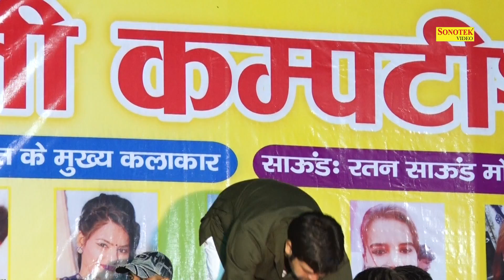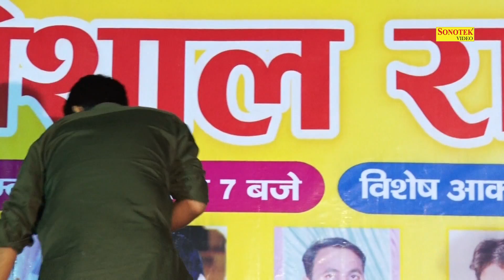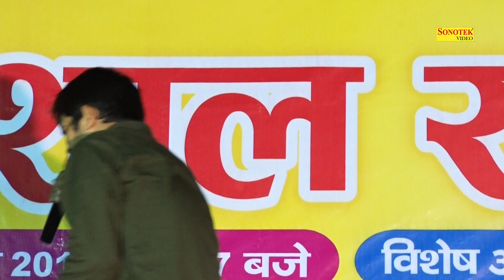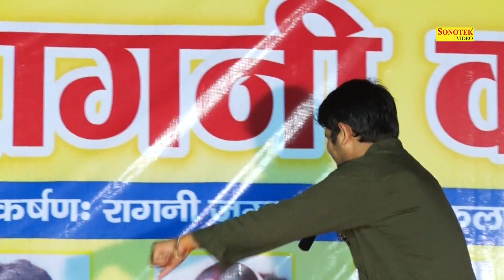Ram Naam ko | Bhawa Hapur Ragni | New Haryanvi Ragni Video Song | Hit Lokgeet Video | Sonotek Ragni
Sonotek Cassettes Present “ Ram Naam ko ” a Latest New Haryanvi Song 2018. We present to you “Ram Naam ko ” Song by Singer Name & Female Singer Name Directed by " Director Name" Featuring Artist Name & Female Name exclusively on Sonotek  रागनी Ram Naam ko | Bhawa Hapur Ragni | New Haryanvi Ragni Video Song | Hit Lokgeet Video | Sonotek Ragni
Video Credits :

Title Song :- Ram Naam ko
Album : -  Bhawa Hapur Ragni
Singer :-
Artist :-
Lyrics :-
Music Director :-